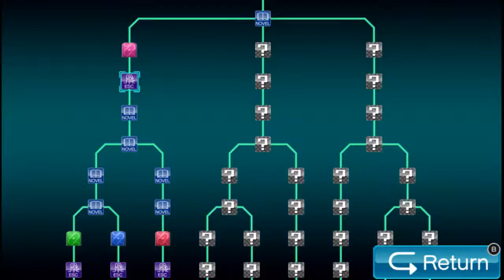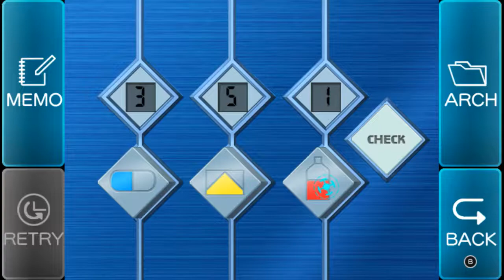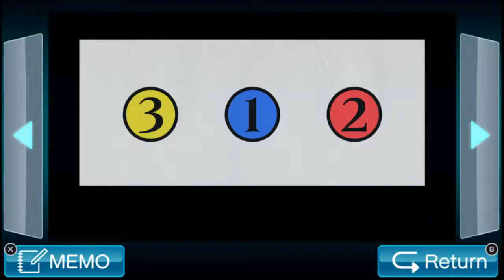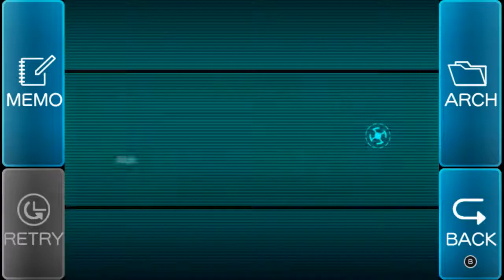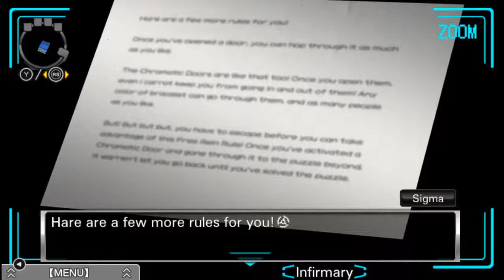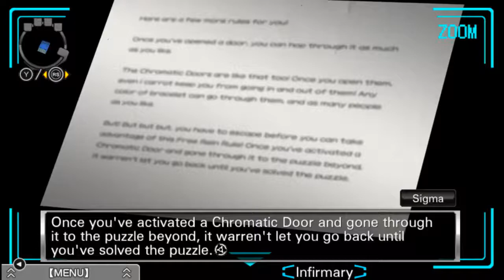Zero Escape VLR Let's Play, #017: Back to the Beginning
Sigma teams up with the two worst voices. Tenmyouji orders an Adult Erotic Doctor.

Shoutouts for this episode:

Kevandre: Return to Arkham